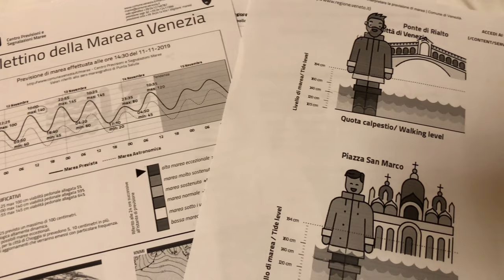Venice Flooding (Venice in less than 48 hours)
In November we spend less than 48 hours in Venice, Italy 🇮🇹. Second day we experienced “acqua alta” Day after our departure flood levels in the lagoon city reached the second-highest level since records began in 1923 as a result of the acqua alta, which hit 1.87 metres (74in) late on Tuesday night amid heavy rain, just short of the record 1.94 metres measured in 1966.